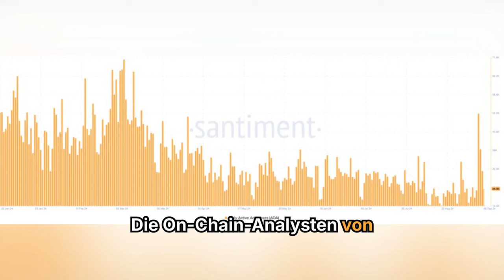Cardano: Aktivität steigt schlagartig an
➡️ Das jüngst absolvierte Chang-Update Cardanos trägt offenbar bereits Früchte. Die Blockchain verzeichnet einen Schub an aktiven Nutzern und Handelsvolumen.